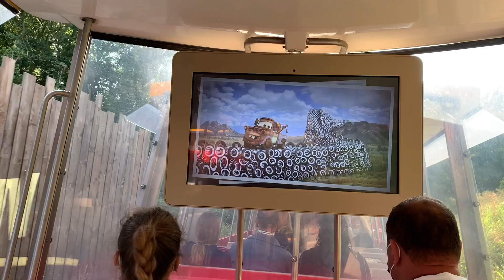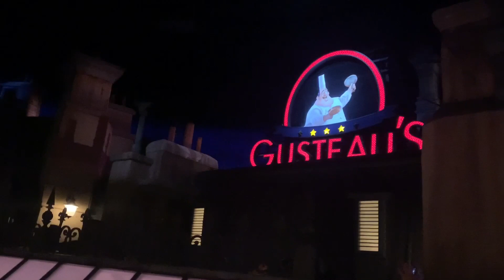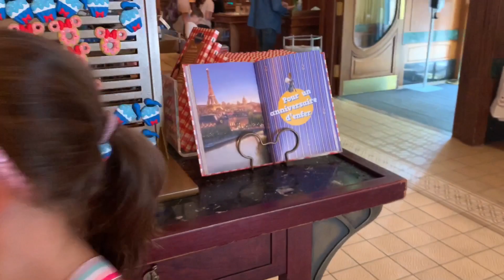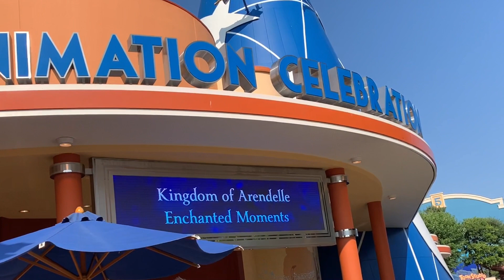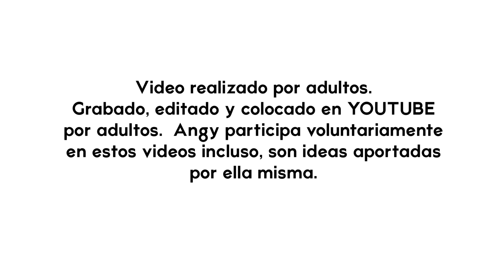Disneyland Studios Paris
Todos mis videos son grabados, editados y publicados con asistencia de un adulto.
Angy hace voluntariamente los videos.

Importante: En este video NO hacemos referencias a marcas ni productos por causas de patrocinio o regalías.